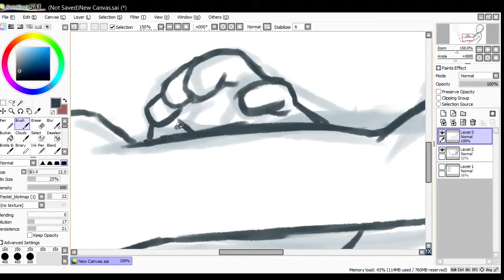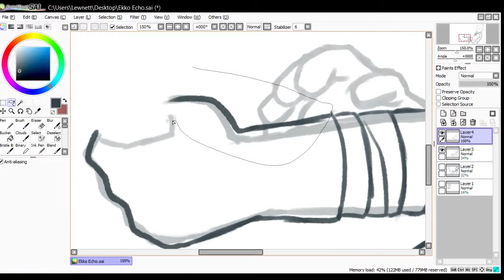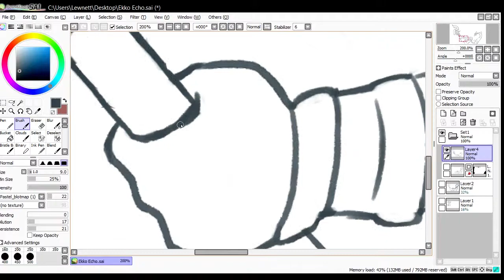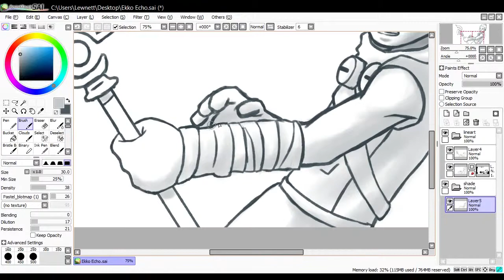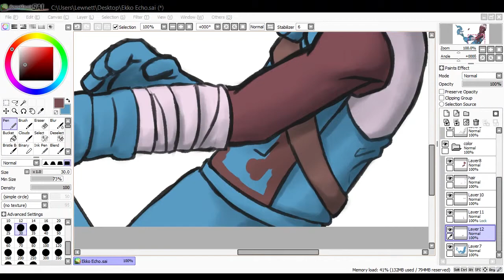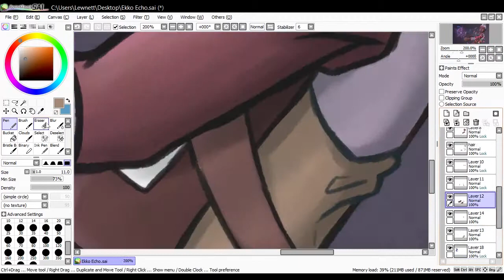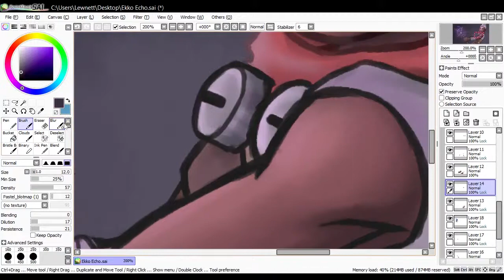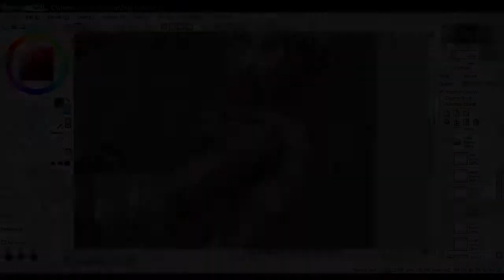Ekko fanart timelapse